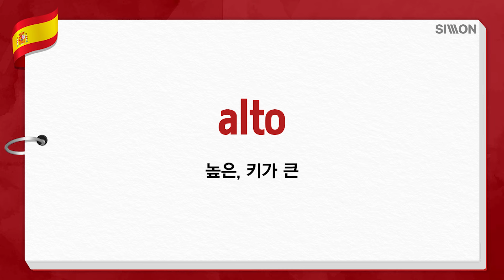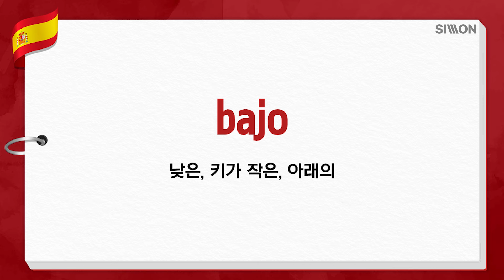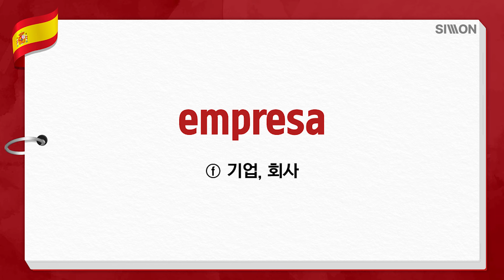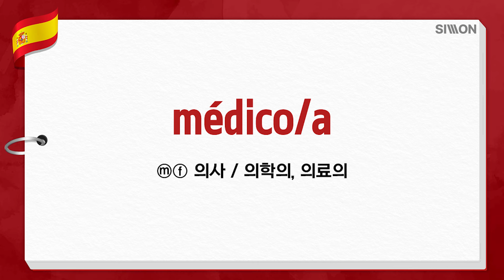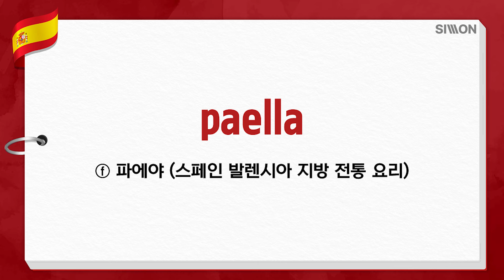DELE A1에 꼭 나오는 필수어휘 50개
보나쌤이 강조하는
DELE에 꼭 나오는 필수어휘  A to Z🤗
함께 알아보아요💨